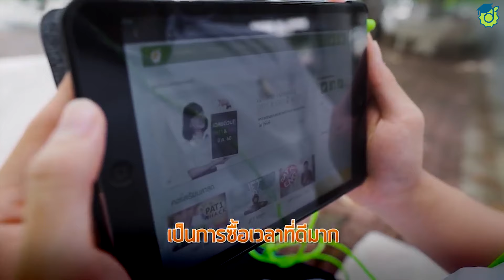รุ่นพี่ คอนเฟิร์ม! ติว OpenDurian TCAS บุฟเฟต์ ดียังไง?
ดูรายละเอียดคอร์สและทดลองเรียนฟรี คลิก